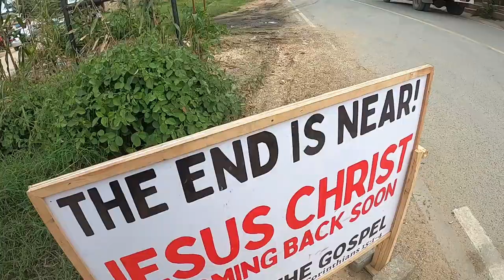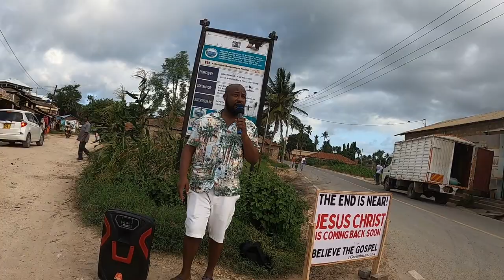Street Preaching in Kilifi County, Kenya Pt 1